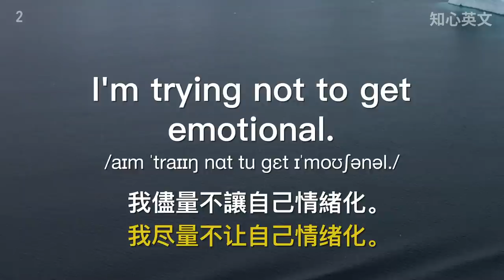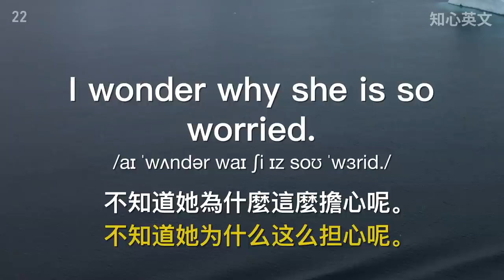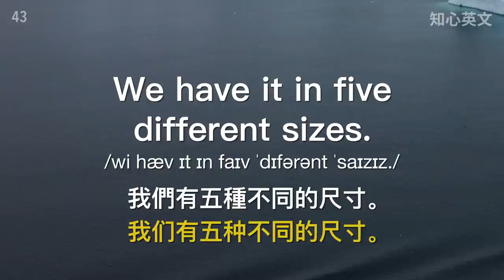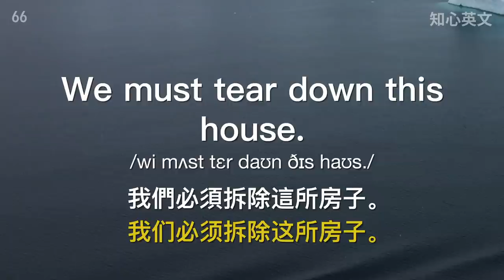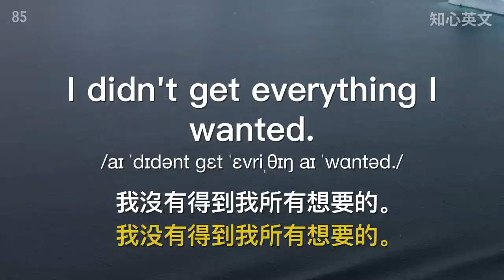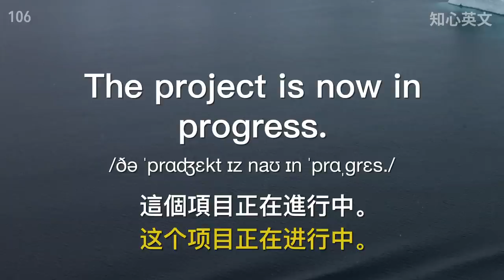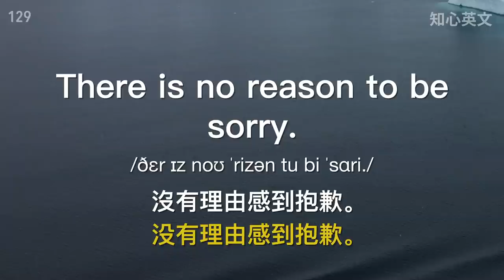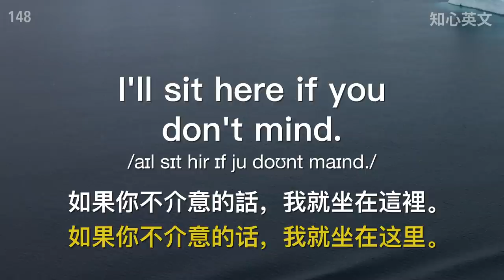【刷新英文听力】150句必备日常英语 值得反复听的英文听力素材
我们这次给大家带来了生活必备的日常英文表达，值得反复听、反复跟读的听力素材，不断地刷新您的英文听力水平。